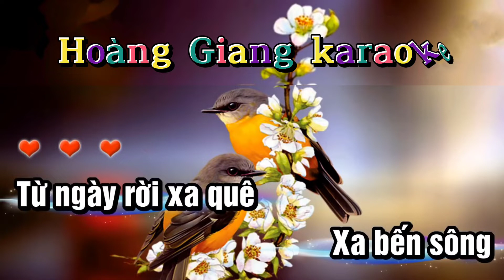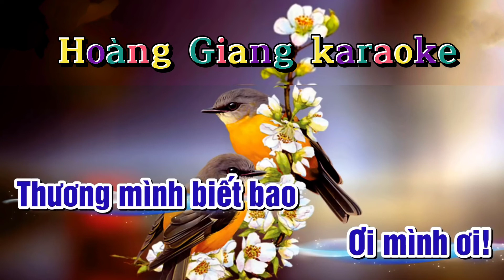Karaoke THƯƠNG VỢ. .TONE NỮ..Đoản khúc lam giang